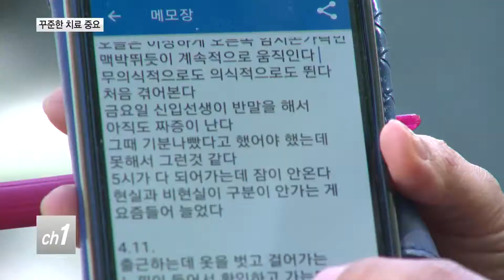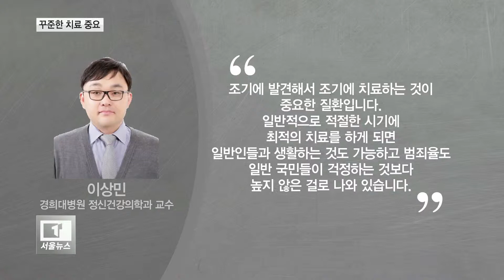조현병 환자, 예비범죄자?...“치료하면 정상 생활”_티브로드서울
[티브로드 이정윤기자]

[앵커멘트]
최근 조현병 환자의 강력 범죄가 잇따르면서
공포감이 커지고 있다는 소식 전해 드렸는데요.
하지만 조현병 환자가 위험하다는 건
잘못된 편견입니다.
조기에 치료를 시작하고 꾸준히 관리하면
정상생활이 가능한데요.
정신질환에 대한 사회적 편견 때문에
치료를 방치하는 경우가 많습니다.
계속해서 이정윤 기자가 보도합니다.

[기사내용]
54살 조호연 씨는
10대부터 조현병을 앓았습니다.

차가운 물방울이 떨어지는 느낌의 환촉과
역겨운 냄새가 나는 듯한 환후 증상을
겪었습니다.

또 누군가에게 쫓기는
망상과 환청에도 시달렸습니다.

하지만 병원 치료를 꾸준히 받으면서
큰 문제없이 사회생활을 하고 있습니다.

복지관을 거쳐
현재는 정신장애인 관련 단체에서
활동가로 일하고 있습니다.

요즘도 하루 일과와 상태를 기록하며
약물 치료를 빠뜨리지 않고 있습니다.

조호연 / 한국정신장애인자립생활센터
(환청이 아무것도 아니라고 생각할 수 있지만
환청을 들어보면 누가 명령을 내리는 거예요.
저는 가족이 가장 큰 역할을 한다고 생각해요.
치료가 됐는지 안됐는지 가족이 먼저
환자에게 신경 써야하고...)

조현병의 대표적인 증상은
망상과 환청입니다.

무엇보다 조기에 치료를 시작하고,
중단 없이 꾸준히 진료를 받는 게 중요합니다.

환청이나 망상이 사라져도 치료를 멈추면
금세 재발하기 때문입니다.

제 때 적절한 치료를 받는 조현병 환자의 경우
일반인과 마찬가지로
정상적인 생활이 가능합니다.

이상민 / 경희대병원 정신건강의학과 교수
(조기에 발견해서 조기에 치료하는 것이
중요한 질환입니다.
일반적으로 적절한 시기에
최적의 치료를 하게 되면
일반인들과 생활하는 것도 가능하고
범죄율도 일반 국민들이 걱정하는 것보다
높지 않은 걸로 나와 있습니다.)

국내에서 조현병이 발병된 후
치료를 받기까지 걸리는 시간은 평균 14개월.

세계보건기구가 제시한 권고 기간보다
4배 이상 늦습니다.

치료를 꺼리는 겁니다.

유동현 / 한국정신장애인자립생활센터 소장
(취업을 하고 일상 생활을 하는 분들이 많은데
극소수의 강력 범죄만 부각되니까
사회적 인식이 굉장히
낙후될 수 밖에 없는 환경입니다.)

국내 조현병 환자는
50만 명으로 추정됩니다.

하지만 치료를 받는 환자는
10만 명에 불과합니다.

정신질환자에 대한 편견을 없애고
정상적인 생활을 할 수 있도록
사회적 관심과 지원이 필요한 때입니다.

티브로드 뉴스 이정윤입니다.

(촬영편집:강재훈)